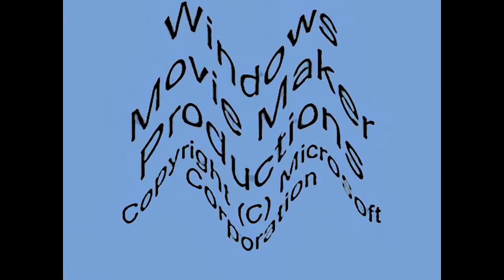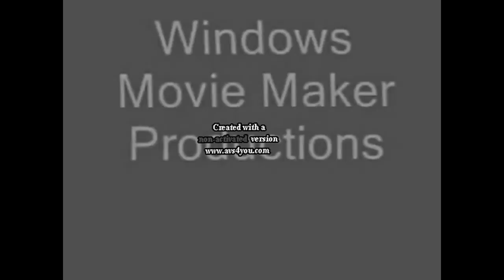Windows Movie Maker Productions Effects 103 (FIXED)